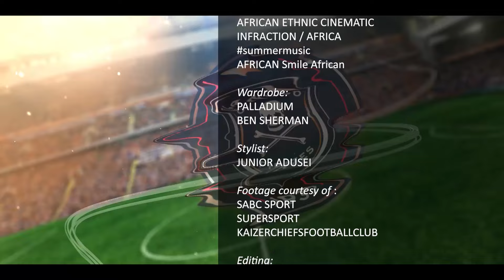Stellies, Sundown’s & Pirates Shine Beyond SA Shores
Three of the four teams from South-Africa have advanced to the group stages of CAF interclub competitions. Stellies are through to the group stages of the CAF Confederation Cup, while Mamelodi Sundown’s and Orlando Pirates are through to the CAF Champions’ League group stages. In this video, host Lekoko opens up the floor for a tactical analysis of these PSL teams. Lunga then reveals what is trending at the moment on the local soccer scene.